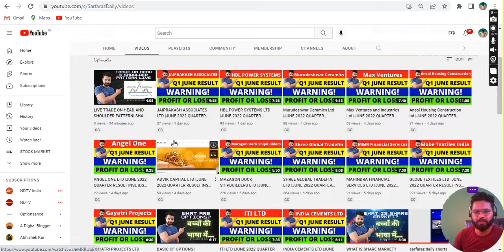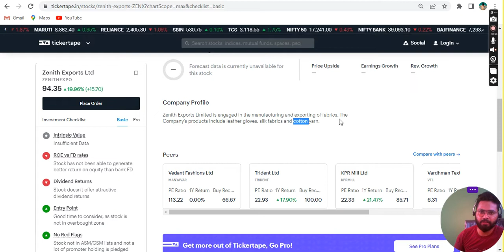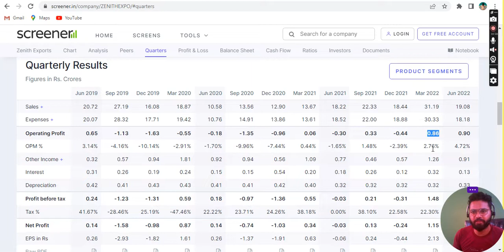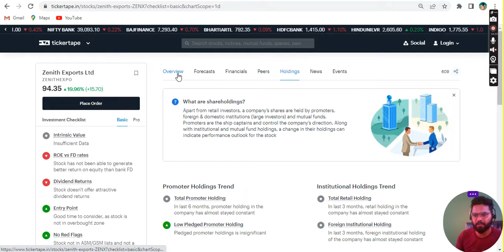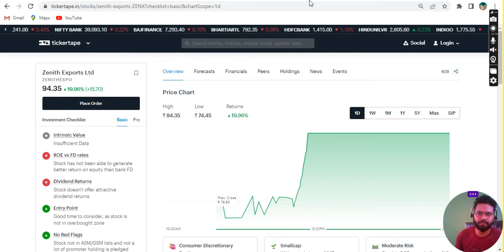ZENITH EXPORTS LTD |JUNE 2022 QUARTER RESULT |NSE |BSE |SHARE MARKET |SARFARAZ DAILY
Tags for shorts: stock market crash,future,share market,Sarfaraz daily,nifty,options,banknifty,stock market